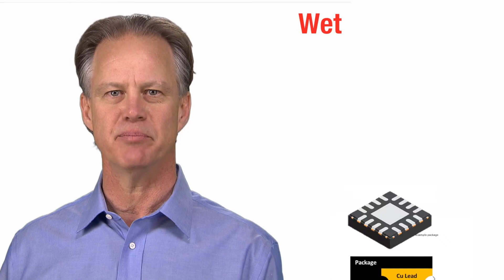Automotive Interfaces: Local Interconnect Network (LIN) products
View the entire LIN portfolio

Watch this video to learn more about Local Interconnect Network (LIN)
transceivers and how TI's family of TLIN devices meets industry standards and
high performance specs for 12V and 24V applications.

Read this blog to learn more about LIN in 24V applications